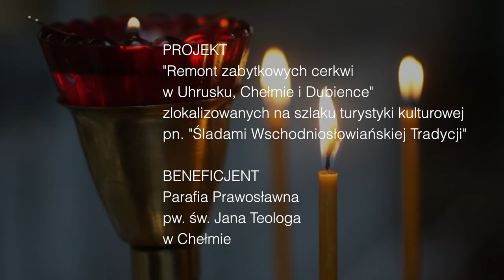Prawosławna Diecezja Lubelsko-Chełmska - Dni Otwarte Funduszy Europejskich 2020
Prezentujemy Państwu beneficjenta Lubelskich Funduszy Europejskich, który rozwija swoją działalność dzięki wsparciu z UE.

Zobacz jak rozwijamy nasz region dzięki środkom z Regionalnego Programu Operacyjnego Województwa Lubelskiego na lata 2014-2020!